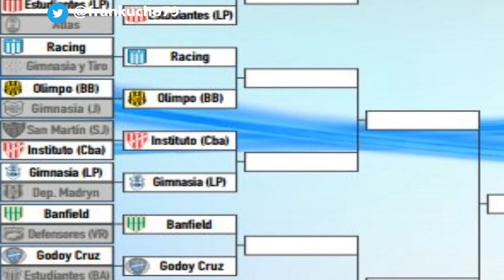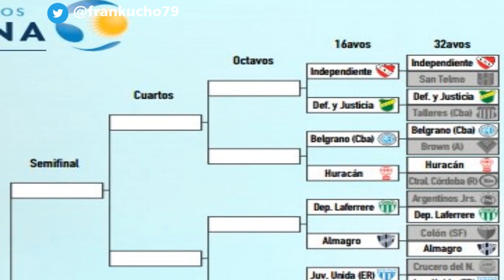Asi quedo la llave de 16 vos de Final Copa Argentina 2016